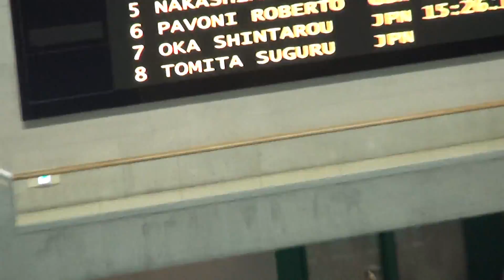木村雅人 男子1500m自由形 T決勝 FINA競泳ワールドカップ東京2013